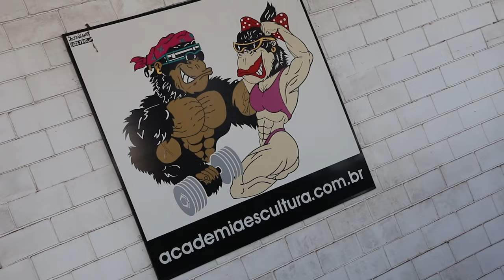Proteina suína na atividade física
Você sabia que a proteína da carne suína contém nutrientes que são essenciais para a formação da nossa musculatura. Por isso, muitos nutricionistas indicam seu consumo para atletas.
Vamos entender essa história?